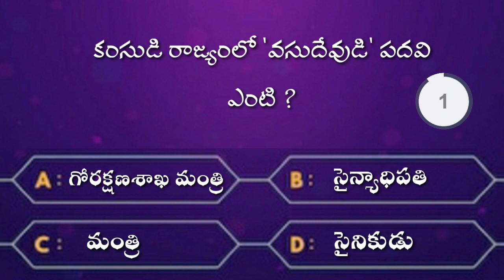Interesting Questions On Radhakrishna In Telugu|Unknown Facts|Mythology|By Rk thoughts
Interesting Questions On Radhakrishna In Telugu|Unknown Facts|Entertainment|Mythology|By Rk thoughts